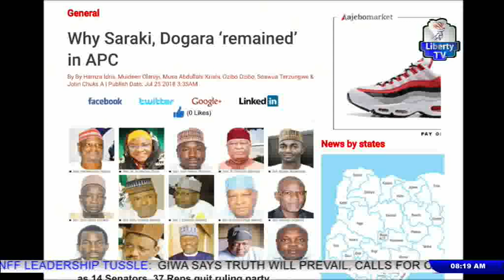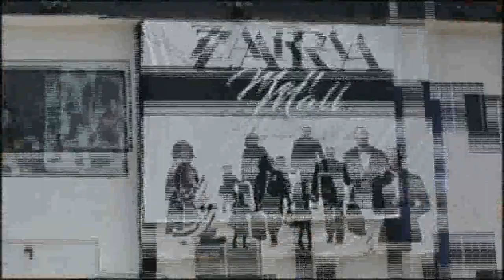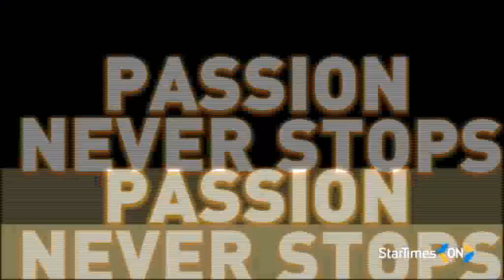DIALOGUE 25TH JULY, 2018 (GALE OF DEFECTIONS AT NASS)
“Dailogue” With Abdul-Azeez Ahmed Kadir And His Guests Danjuma Sarki And Umar Abdullahi Yaro
Topic: Gale of Defections At NASS